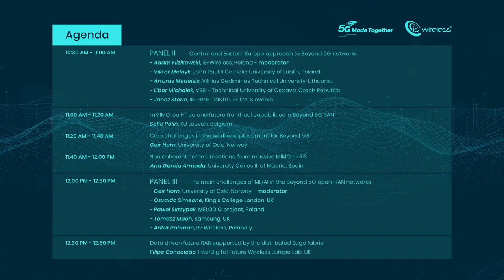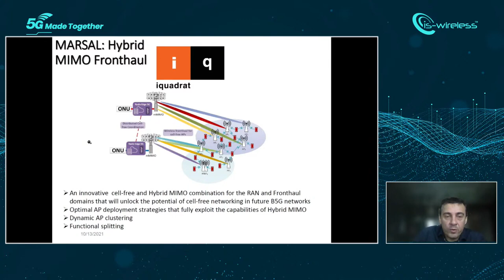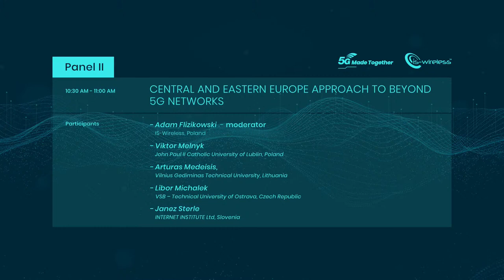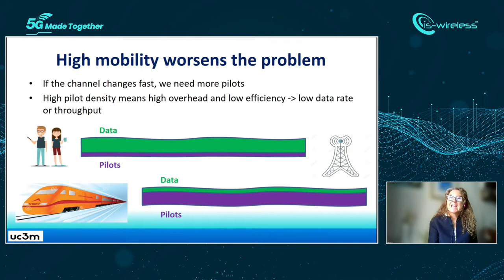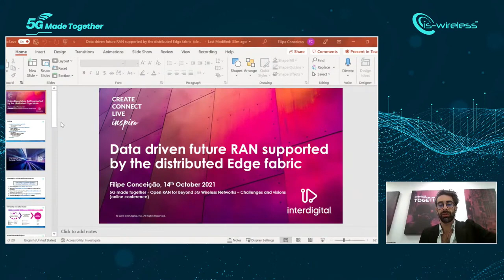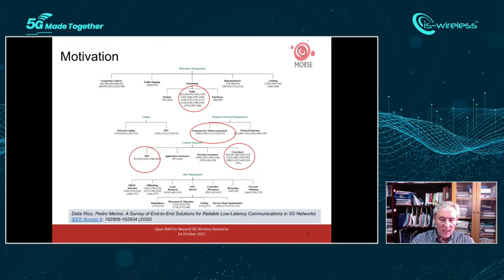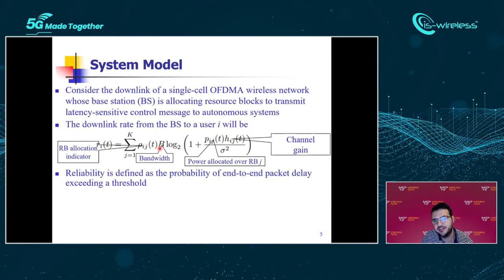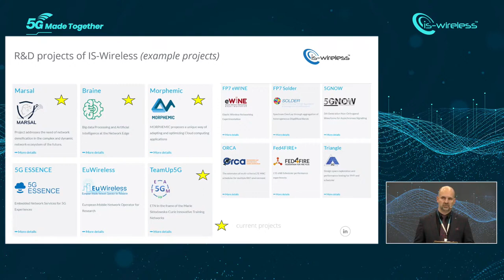Open RAN for Beyond 5G Wireless Networks: Challenges and Visions [ONLINE CONFERENCE]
The online conference about the future of mobile networks organized by IS-Wireless.
List of topics:

Wireless network management (e.g. RAN Disaggregation, Micro-service Oriented Architecture, Telemetry Aggregation and Processing, Multi-agent Management, Big Data Analytics, Zero-touch Service Management, etc.)
ML/AI for future wireless networks (e.g. Swarm Intelligence, Event Prediction, Distributed Learning, Federated Learning, Meta-learning, etc)
Emerging technologies (e.g. Cell-free, Large Scale mMIMO, THz transmission, Optical-wireless, HW acceleration, Molecular Communication and Internet of Nano-Things, Large Dimensional Networks, etc.)
Edge and cloud RAN enablers (e.g. Multi-cloud Orchestration, Telco-compatible Virtualization, MEC, etc.)
Energy efficiency, (e.g. Energy harvesting, SWIPT, Green Communication, etc.)
Security, (Security at the Edge, Quantum Communication, Blockchain, DLT, etc.)
Use-cases (e.g. Zero-touch Network, Internet of Everything, O-RAN use-cases, etc.)
Distributed Network Management Orchestration for Next-Generation Sustainability.